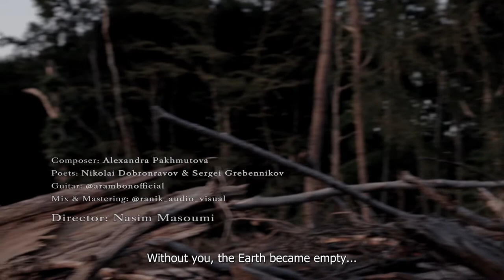Mohsen Masoumi Nezhnost' (Нежность, Tenderness)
"НЕЖНОСТЬ"TENDERNESS

The song was composed in 1965. The music was written by Aleksandra Pakhmutova, with lyrics by Nikolay Dobronravov and Sergey Grebennikov.

Nezhnost'was performed in 1967 by Tatiana Doronina (as Nyura) in Tatiana Lioznova's film Tri topolya na
Plyushchikhe (Three Poplars at Plyuschikha Street). Originally it was recorded by Maya Kristalinskaya in 1966 and was covered many times by many artists including versions made by @YuriGulyaye, Joseph Kobzon, @TamaraSinyavskaya @LyudmilaZykina Dmitri Hvorostovsky - Topic   @Maria Codrianu, Latvian singer @Olgapirags . Also, the song was recorded in 1967 by French singer @Frida Boccara  in Russian (Soviet album «Поёт Фрида Боккара» / Frida Boccara sings, in 1969 by Cuban singer Lourdes Gil and Francis Goya (as Tenderness - CD album A Tribute To Alexandra Pakhmutova, 2002). The song has been live performed in 1999 by Alla Bayanova in French, accompanied by Mikhail Pletnev.

Singer @mohsenmasoumi6925
Guitar @arambonofficial (instagram)
Recording mixed and master @ranik_studio_visual (instagram)
Camera & Director @nasim.masoumiliart (instagram)
Nezhnost' (Нежность, Tenderness)

Опустела без тебя земля.
Как мне несколько часов прожить?
Так же падает в садах листва И куда-то всё спешат такси.
Только пусто на земле одной, без тебя
А ты, ты летишь, и тебе дарят звёзды свою нежность

Earth went empy without you
When I only have a few hours to live?
Just like the leaves are falling in the garden
And the taxi always rushes somewhere
And it's so empty to be by myself here on Earth without you
And you, you are flying
And the stars are giving you
All their tenderness.

PS, In the second part translated to the Ladin ( Old Romance languages).

with lots of love to Dmitri Hvorostovsky - Topic  . Who made me in love with opera
This video recorded in 2020 in Leersum @nederland